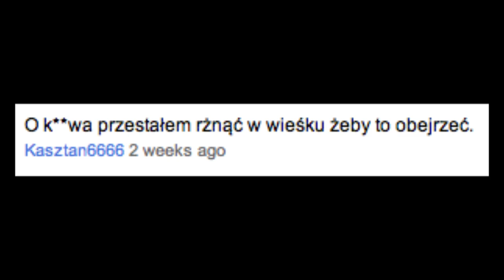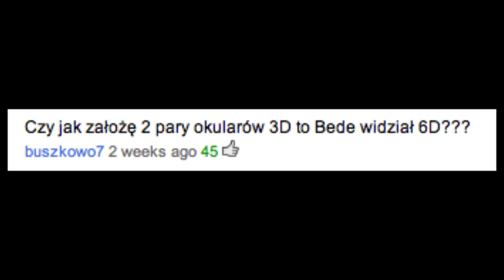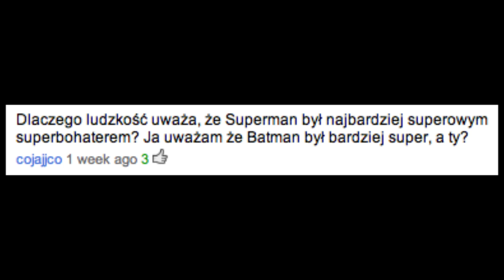Zapytaj Beczkę #7 - Suchy Kanał i Yoda Mistrz